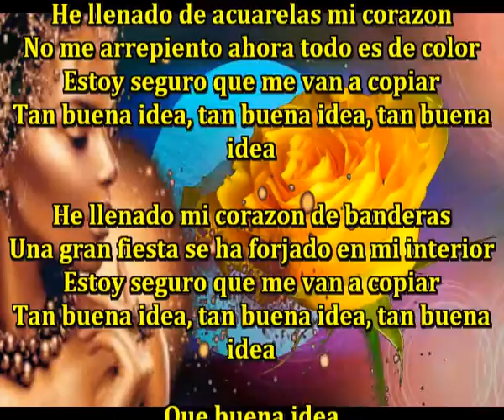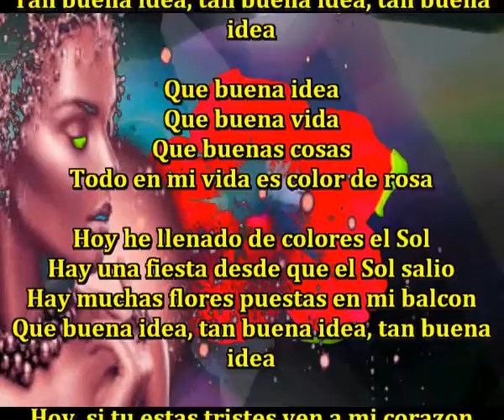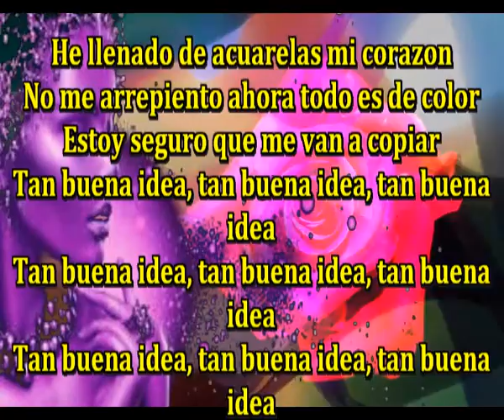Que buena idea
He llenado de acuarelas mi corazon
No me arrepiento ahora todo es de color
Estoy seguro que me van a copiar
Tan buena idea, tan buena idea, tan buena idea

He llenado mi corazon de banderas
Una gran fiesta se ha forjado en mi interior

Que buena vida
Que buenas cosas
Todo en mi vida es color de rosa

Hoy he llenado de colores el Sol
Hay una fiesta desde que el Sol salio
Hay muchas flores puestas en mi balcon
Que buena idea, tan buena idea, tan buena idea

Hoy, si tu estas tristes ven a mi corazon
Hay acuarelas me las trajo el amor
Haz que resuene el ritmo en todo tu interior